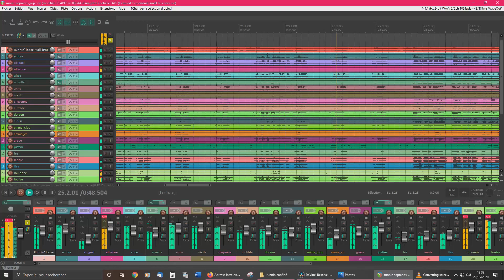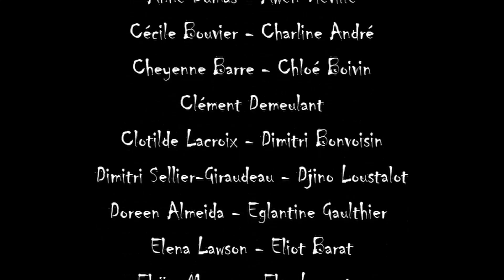La Chorale confinée du Lycée Grandmont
Arrangement et bande son : Fabien Bellot
Arrangement vocal, direction anté-confinement et bricolages divers :

Isabelle Faës